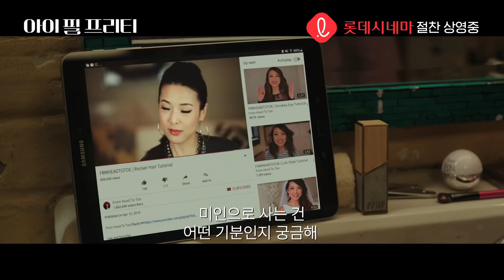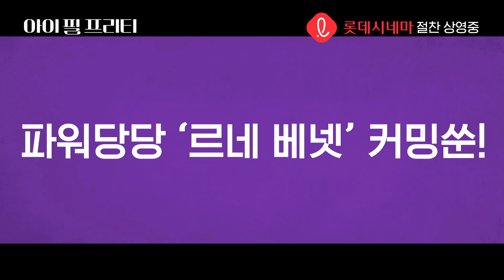[아이 필 프리티] 메인 예고편